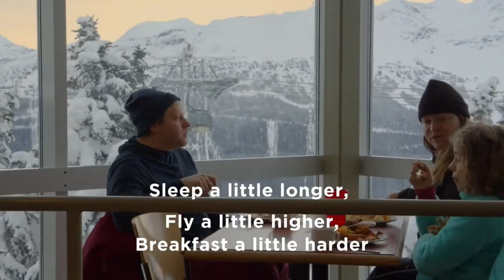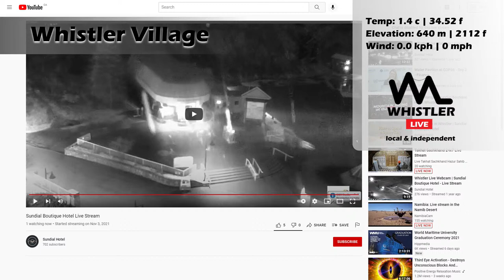ITS SNOWING!!!!!!!!!!!!!!!!!!!! In whistler! WEEEEEEEEEE - LETS GET THAT SKI HILL OPEN!!!!!!!!!! (-:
Come see what's happening in whistler today !

Do you want to get your videos onto the Whistler live channel?
Are your videos awesome?

We're always looking for local stoke vids of all kinds.
skiing, boarding, biking, skating, kiting, zipping , jumping, rafting, fishing, heli-ing, sledding, luging , bobsledding, running, long-boarding, kite-boarding, hiking - if it's awesome and it's in Whistler, we want it on the channel

Whistler Live is a crowd sourced channel.
Without all these awesome content creators this channel would not exist!

Mega big thanks to Whistler Blackcomb for the Webcams and weather data

- Big thanks local Whistler DJ MixmasterFab for the great tracks and being an early adopter
- Big thanks to the awesome and legendary whistler band Ruckus Deluxe

- Big Thanks to David Jones for putting together the Whistler Weather Story.

Are you a local dj or band or artist who wants to participate ?